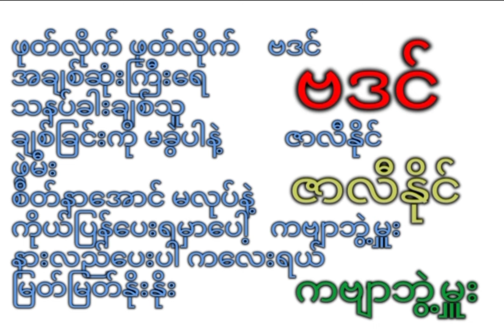ဗဒင် ဇာလီနိုင် ကဗျာဘွဲ့မှူး